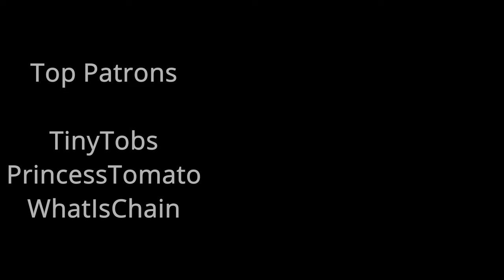Minecraft: Sisyphus Edition - Episode 1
Welcome to Minecraft: Sisyphus Edition, in which I am cursed to defeat the Ender Dragon with... VERY LIMITED KNOWLEDGE on how to do so, while also running on hardcore mode.

TO BE CLEAR, THIS IS A BAD IDEA. Enjoy.

0:00 - Introduction
1:10 - Actually playing the video game